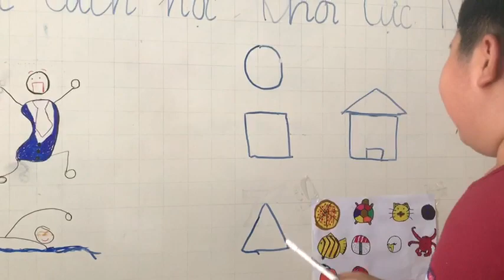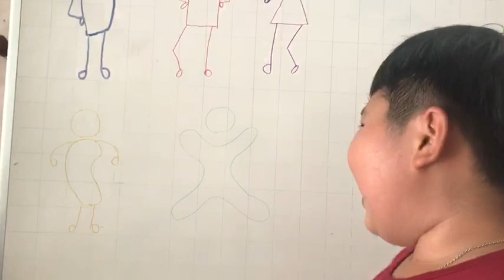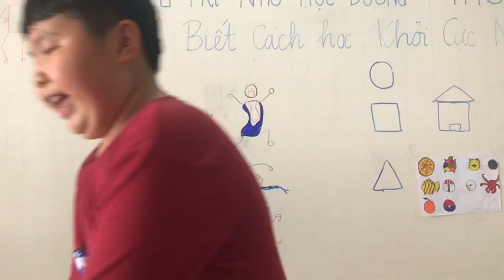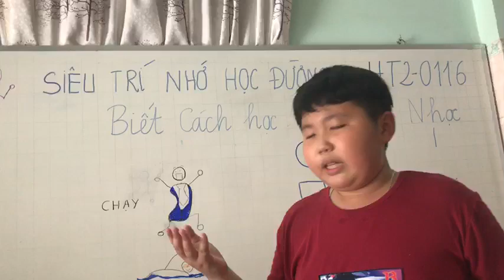Bạn Ngọc Hiếu chia sẻ cách học